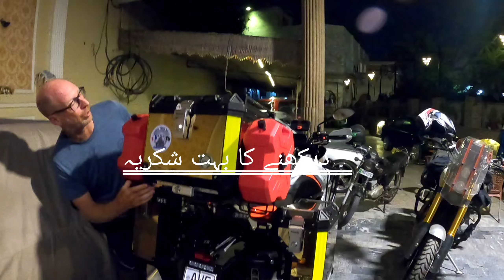Multan to Lahore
Multan to Lahore with biker Switzerland